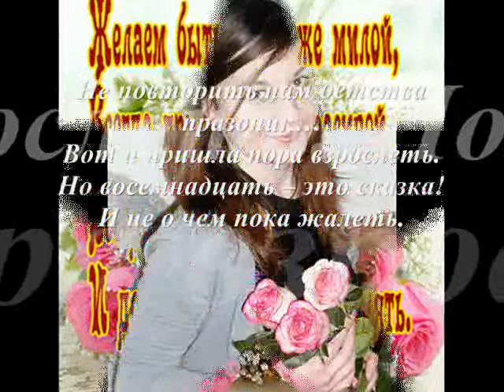Поздравляю свою Машу с 19-летием!!!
Для Маши!